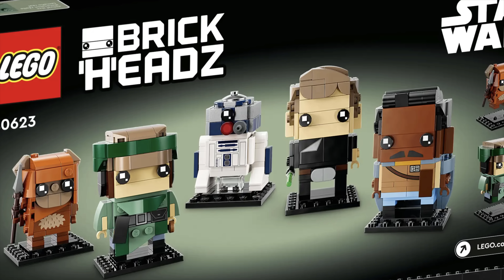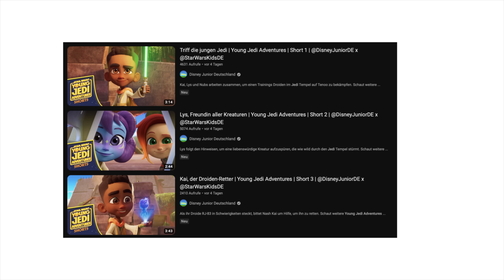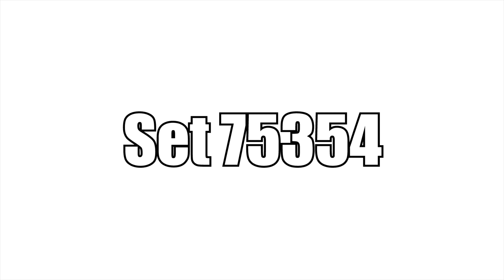Wahnsinn 🤯 UCS Venator, Captain Rex, Gunship, Jedi Tempel in 2023! | LEGO Star Wars News!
Es gibt weitere News zu den LEGO Star Wars Sets im 2. Halbjahr 2023!
UCS Venator, Republic Gunship, Clone Trooper Battlepack, Jedi Tempel & mehr!

✅ aktuelle Gratisbeigaben:
👉 VIP Polybag (128 Teile) ab 50€
👉 Osterkorb (368 Teile) ab 70€
👉 Häuser der Welt #2 (270 Teile) ab 250€
👉 VIP Punkte (5€ Gutschrift pro 100€ Einkauf)

1. Lade dir die Telegram App im Playstore / Appstore herunter
2. Klicke auf die Links:
3. Klicke auf "beitreten"

VIel Spaß 🙂